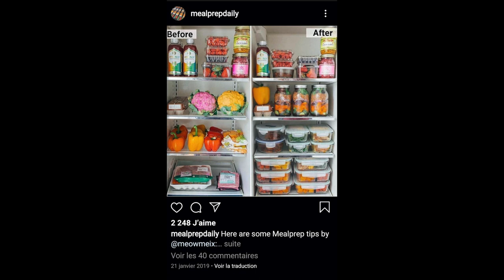Astuces pour économiser €$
Coucou la team!!

Voici une vidéo sur un nouveau thème qui me tient à coeur. En effet, j'ai toujours été plutôt économe et je découvre toujours de nouvelles choses à faire, de nouvelles habitudes à prendre pour améliorer mon quotidien et faire mon petit geste pour la planète :) L'objectif n'est jamais d'être parfaite ou la plus économe/ écolo du monde. L'objectif est de faire au mieux, dès que possible.

Je souhaite partager tout cela avec toi et si tu as d'autres idées ou que tu fais déjà certaines de ces choses, met le dans les commentaires pour partager avec la communauté que l'on a ici :*

Vintage shop sur Paris:
- Free'p'star
- Hippy Market
- Guerrissol
- Vintage Paris
- Vintage clothing Paris
- Kilo shop
- RoseMarket Vintage
- The Vintage

*** CODE PROMOS ***
avec le code NOUGA10

ME CONTACTER